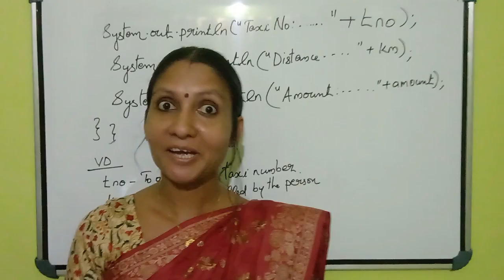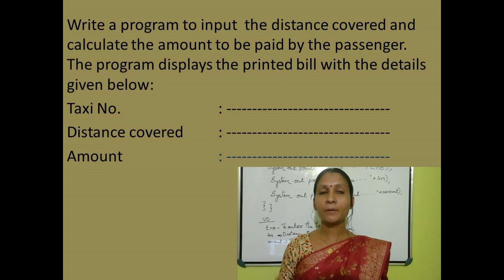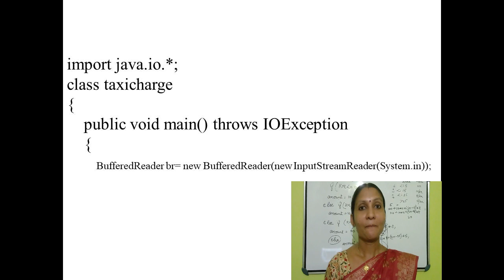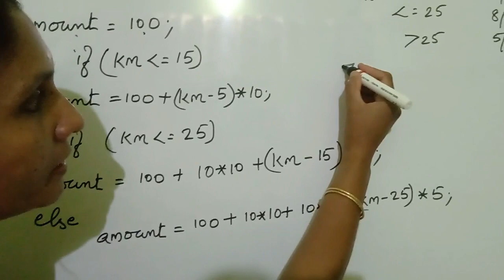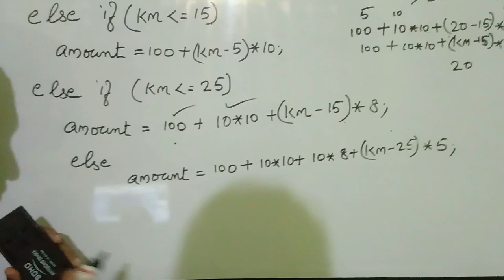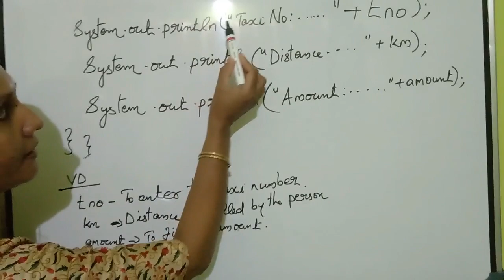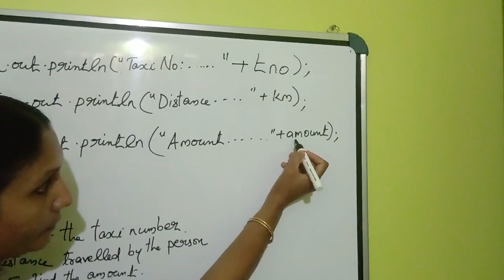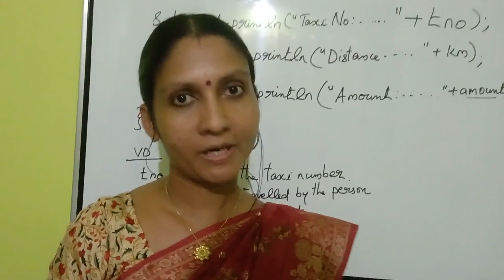Taxi charge calculation program in Java - using if-else if - ICSE class 9 Computer Applications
How to calculate taxi charge using Java.This video shows the implementation of conditional statements - if-else if.

2020 ICSE Exam-Computer Applications - ICSE Board Exam 2019 Computer Applications solved question paper - Section B - last 3 programs